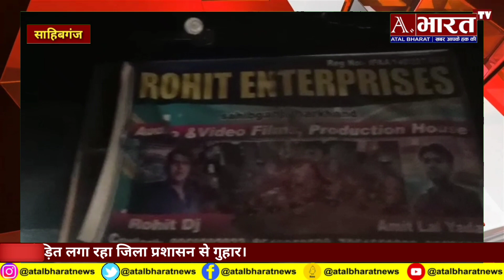Sahibganj: बिजली के शॉर्ट सर्किट से दुकान समेत घर में लगी आग, लाखों का संपत्ति का हुआ नुकसान।